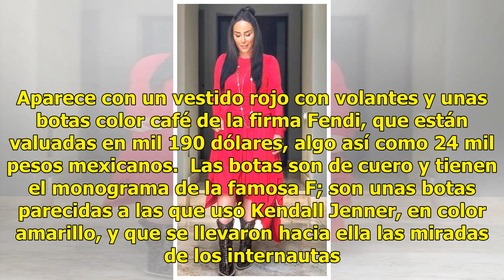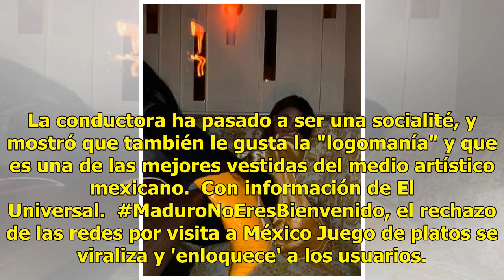Impresiona Inés Gómez Mont... por el costo de sus botas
Inés Gómez Mont es una de las famosas y madres de familia que más llama la atención en sus redes sociales, sobre todo en Instagram, al compartir su estilo de vida y fotos de su numerosa familia. La famosa se alejó, pero no del todo de las cámaras, y hace poco nos mostró lo fashionista que es con un ...